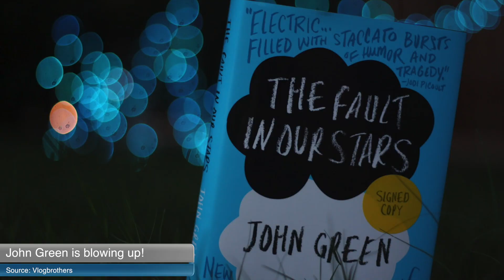John Green Is Blowing Up!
John Green is on top of the world. His book has been on the NY Times bestsellers list for 60 weeks straight. The VlogBrothers channel he runs with his brother Hank is closing in on the 2,000,000 subscriber mark. Their recently-concluded Project for Awesome raised more than $860,000 for charity. Aaaaand John is basically YouTube's leading historian thanks to his 1.3 million subscriber channel, Crash Course.

But after watching the trailer for The Fault in Our Stars and seeing how good it's going to be, it hit me that John's about to get a lot more famous--I mean, he's going to be one of the most well-known YouTubers ever in terms of being known for work outside of making videos. He'll never be a Justin Bieber-level celebrity. But who cares. John and Hank Green are leading a different kind of movement: a movement where it's cool to be smart and its cool to care about your fellow man and...that's just awesome. Plus, John's already hung out with the President so, there's that.